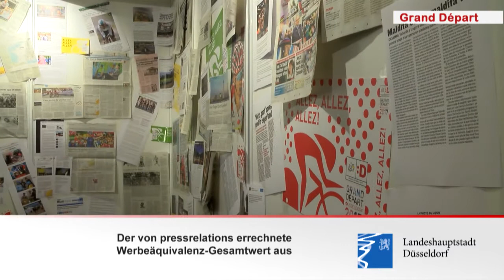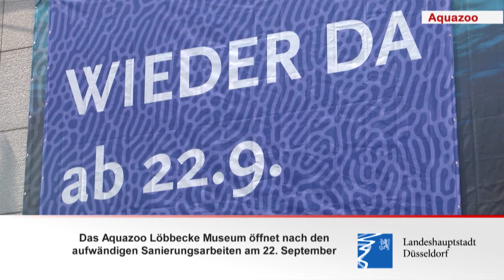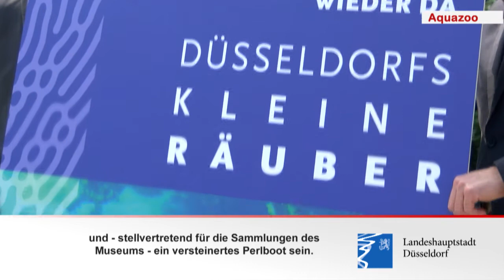Düsseldorf Kompakt - Die Woche vom 03.07. - 07.07.2017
Die Themen vom 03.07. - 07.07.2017 in und um Düsseldorf:

- Erstes Fazit zum Grand Départ Düsseldorf 2017
- Neuer Rheindüker zwischen Düsseldorf und Meerbusch
- Neuer Look für das Aquazoo Löbbecke Museum
- Erste Informationen zur Rheinkirmes